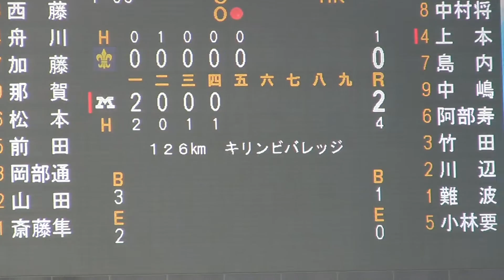２０１１年秋立明戦３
★２０１１年秋慶法戦１８_add